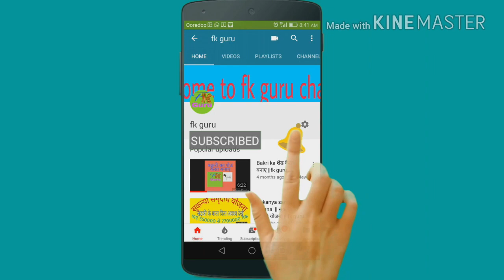क्या देशी बकरी से पैसा कमा सकते हैं || fk guru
क्या देशी बकरी से फार्म खोल सकते हैं

क्या देशी बकरी से पैसा कमा सकते हैं
Hello friends